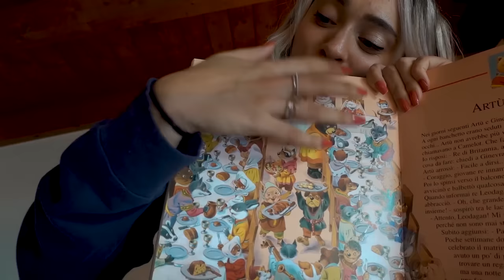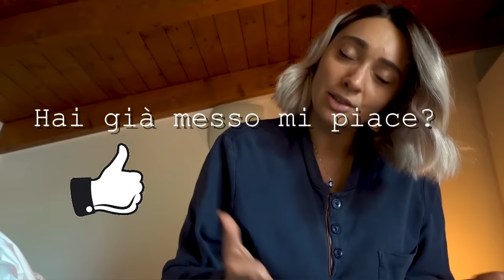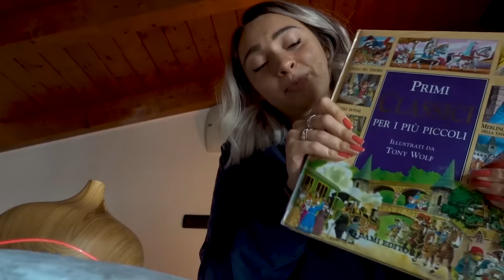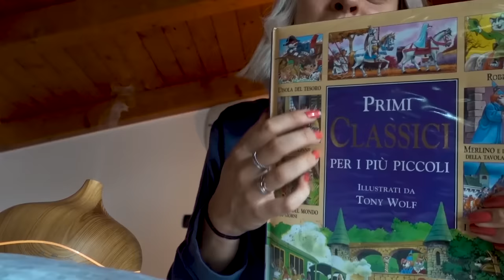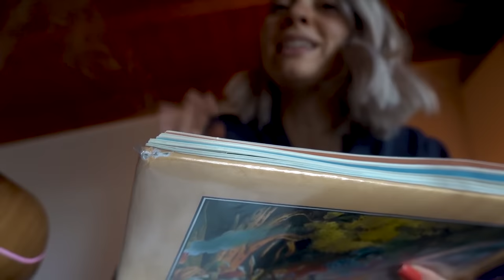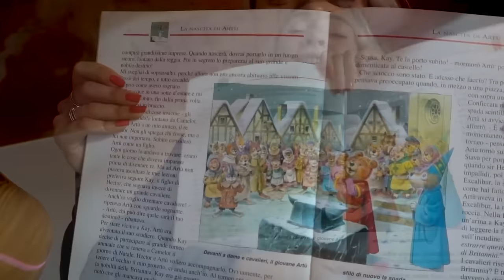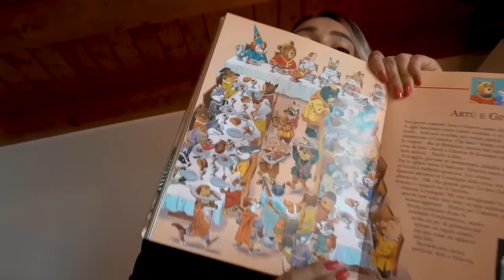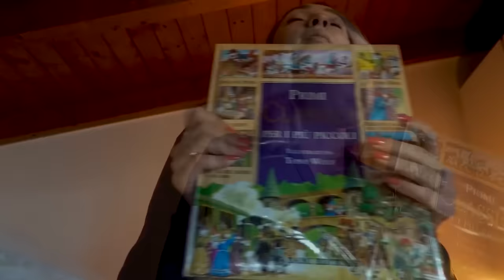TI METTO A LETTO | ASMR Tucking You In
Il mio libro "IL POTERE DI UN SUSSURRO"

Triggers you will find: whispering, fabric sound, reading a story , tapping, white sound, personal attention, face touching

🍪NUOVO VIDEO OGNI LUNEDI' E VENERDI' ALLE 19:30🍪

💡 Altra attrezzatura:
Green screen e fondale